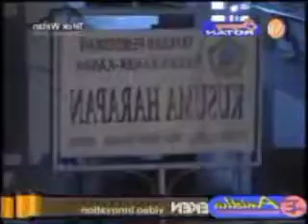BIMB4ANG - Vokal : ERNIE -- Dangdut Asli OM METRO - 2.075